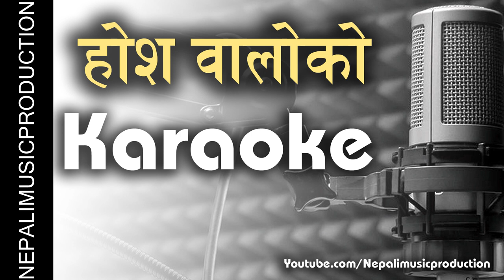Hos Walo Ko Karaoke - Music Track (NMP)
Reproduced By NMP

Originally Performed by :
Singer: Jagjit Singh
Lyrics: Nida Fazli
Movie: Sarfarosh

Our Courses
Arrange/Mixing/Mastering  Course
Full Package - Duration - 3 to 6 month
Online/Offline Vocal Classes
Online/Offline Piano Classes
Online/Offline Guitar Classes

Nepali Music Production (NMP)
Putalisadak,Kathmandu